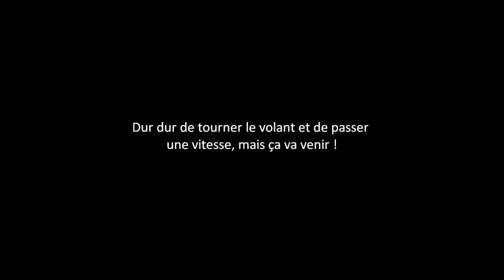Première prise en main